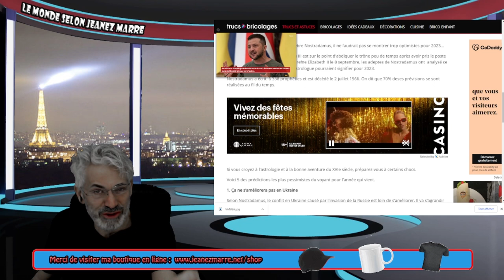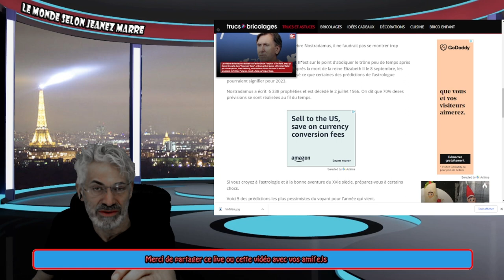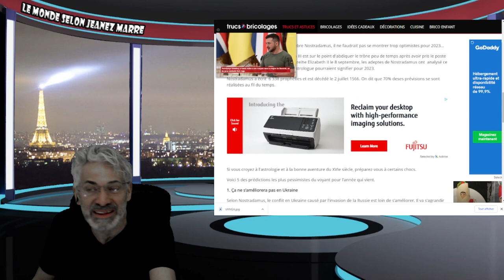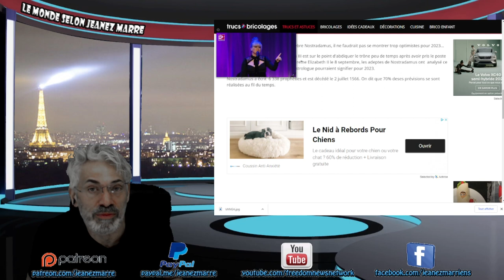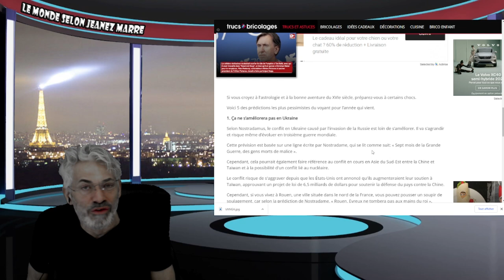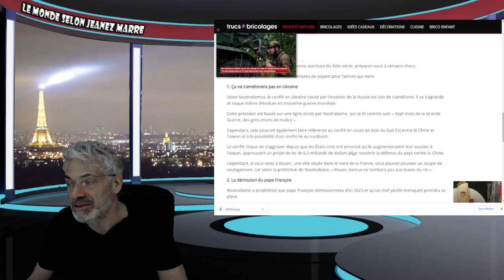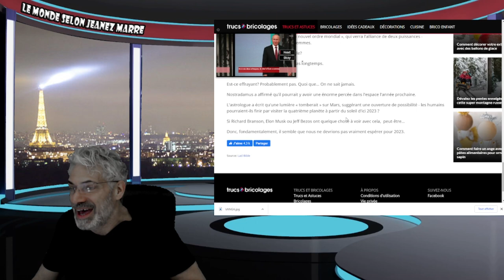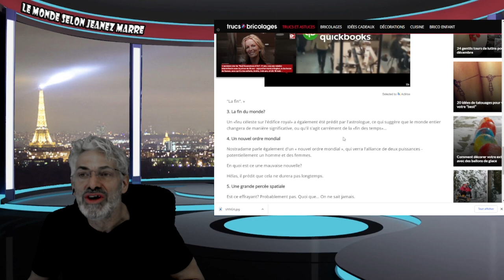LES PRÉDICTIONS DE NOSTRADAMUS POUR 2023; RIEN DE RASSURANT PRÉPAREZ-VOUS AU PIRE.